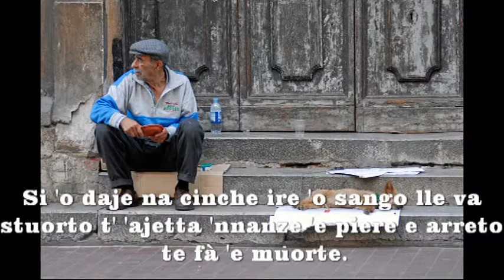'E pezziente...Totò.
'E pezziente...

All'angolo 'e via Chiaia se mette nu pezzente,
'e puosto tutt' 'o juorne, e nun accocchie niente.
Pulito, dignitoso, nu stenne maie na mano;
ll'uocchie 'nchiuvate 'nterra pe na jurnata sana.

'A ggente nun 'o guarda e nun 'o ffanno apposta:
pe ffà chillu mestiere nce vò 'a faccia tosta!

Io ne cunosco a uno: Peppino " 'a Fiurella!".
S' 'a fà a Santa Teresa, vicino 'a Parrucchiella.

Si 'o daje na cinche lire 'o sango lle va stuorto,
t' 'a jetta 'nnanze 'e piere e arreto te fa 'e muorte.

Dà 'e sorde c' 'o 'nteresse, e 'a sera va 'a cantina;
tene pure 'a "seicento", tre cammere e cucina.

Invece chillo 'e Chiaia, misero e vergognoso,
stanotte è muort' 'e famme, povero e dignitoso.

Totò